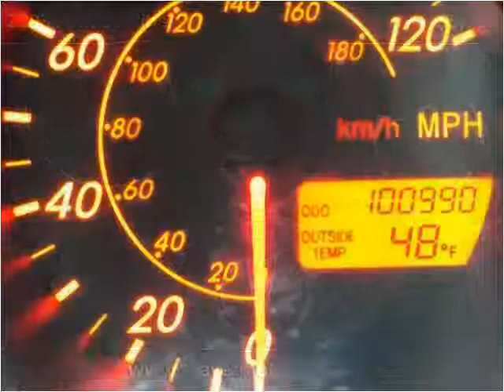2003 Pontiac Vibe Used Cars Fort Wayne IN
This 2003 Pontiac Vibe is available from Shaver Motors.